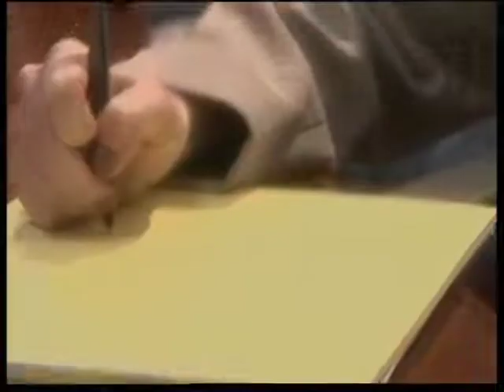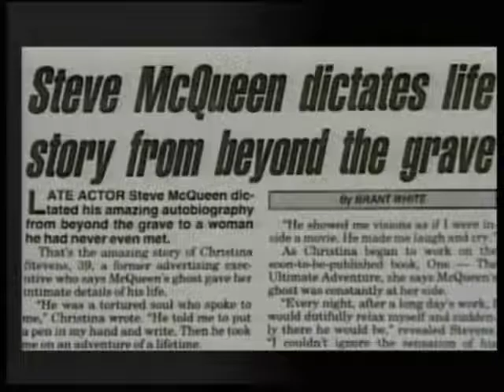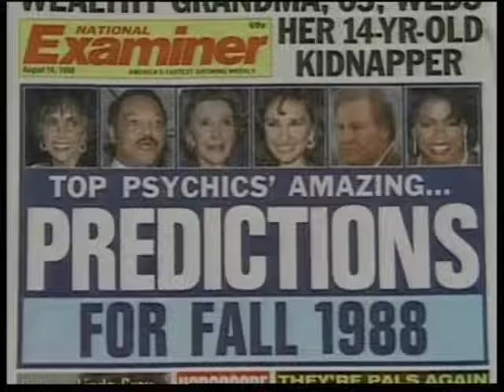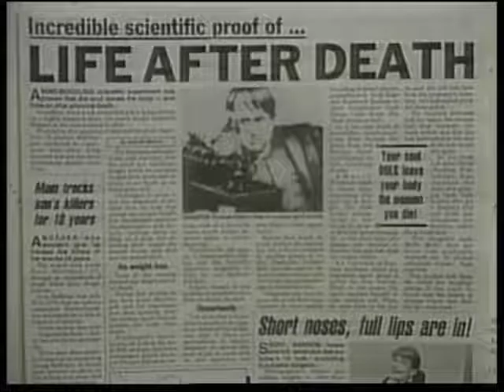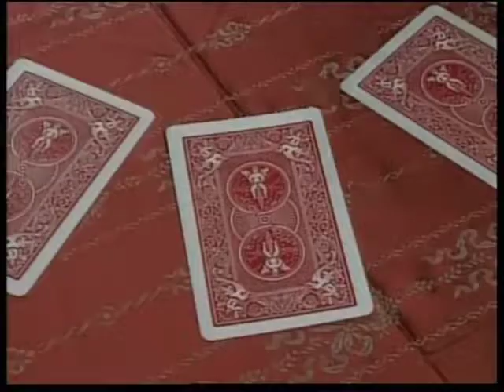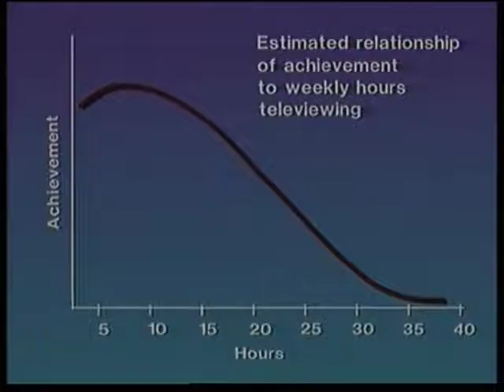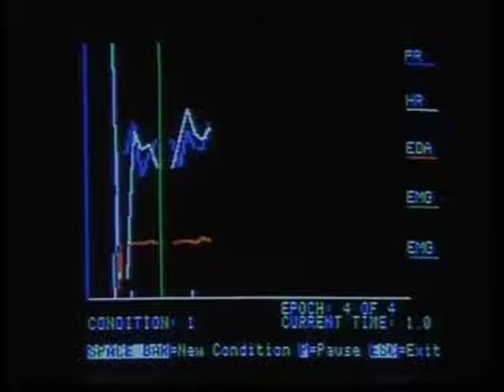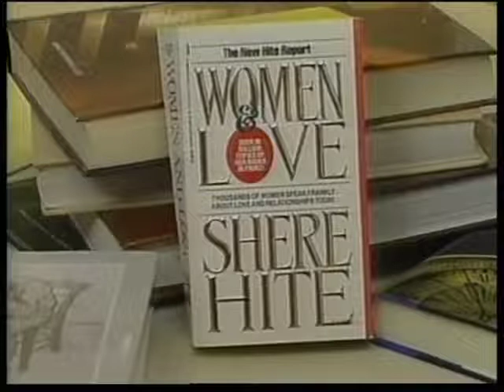Discovering Psychology: Understanding Research